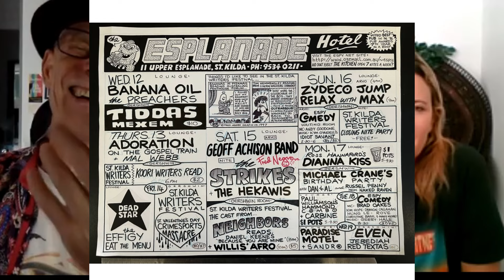The Man Behind the Legend: Paul Elliot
A chat with the illustrious Paul Elliott talking all things Espy Hotel , Fred Negro and much more.